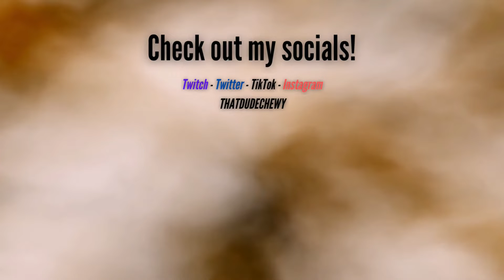June 2022 Stream Clips and Highlights!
Clips and highlights from my June 2022 streams, hope you enjoy!